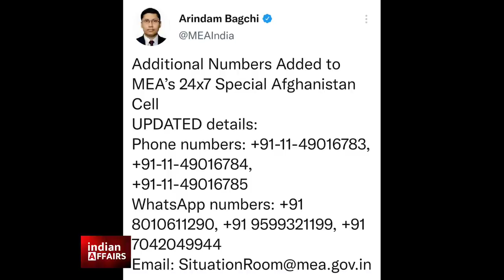All in One Afghan Updates | India Again Made a Big Announcement on Afghanistan